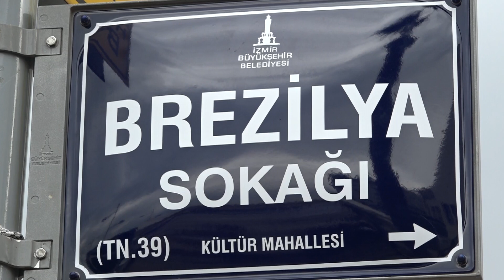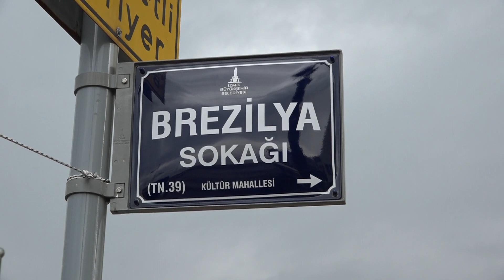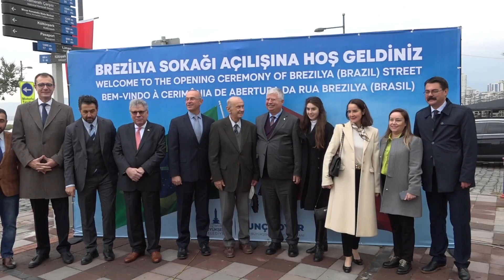Brezilya Sokağı açıldı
Alsancak’taki Dr. Mustafa Enver Bey Caddesi’nin Cumhuriyet Bulvarı ile kesiştiği bölüm iki ülke arasındaki ilişkileri güçlendirmek amacıyla Brezilya Sokağı olarak isimlendirildi. Düzenlenen törende konuşan İzmir Büyükşehir Belediyesi Başkan Vekili Mustafa Özuslu, “Brezilya’da Türkiye sokağı var. Bizler İzmir’in attığı bu adımın dünyanın en önemli ülkelerinden olan Brezilya ve Türkiye arasında bir köprü olacağına inanıyoruz” dedi.